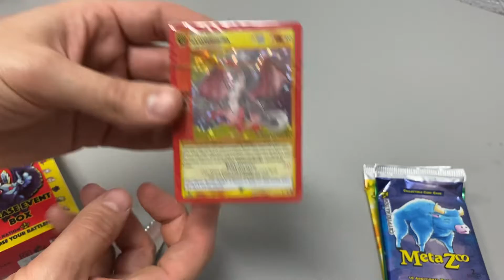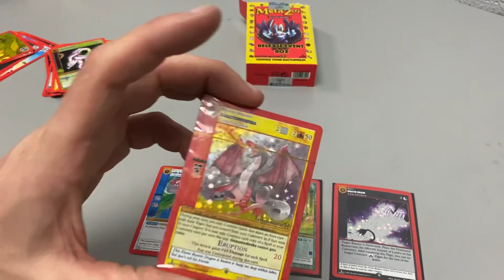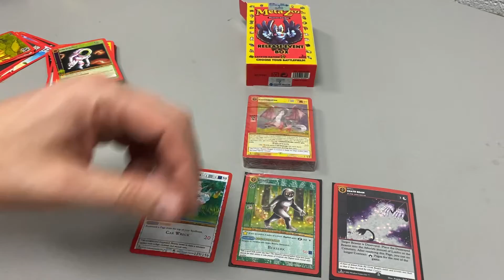Quest for the Five Decks - day 2 - who doesn’t love a death beam - metazoo release event box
Here we are on day 2 of our quest how many decks will I have to open to get all 5 leave your guess in the comments